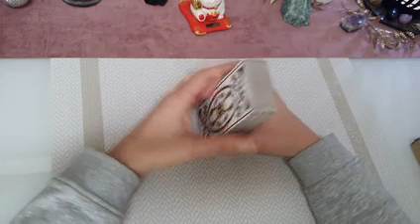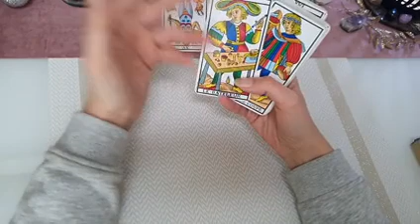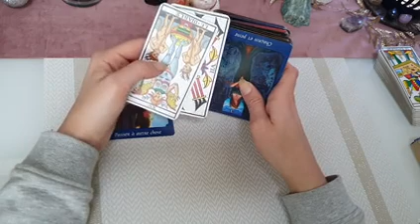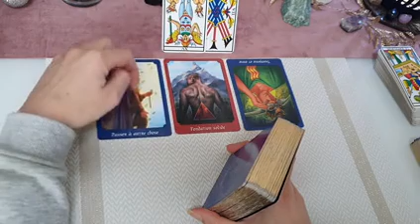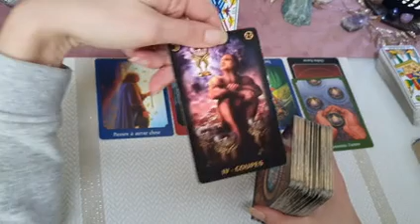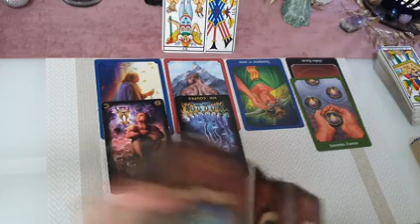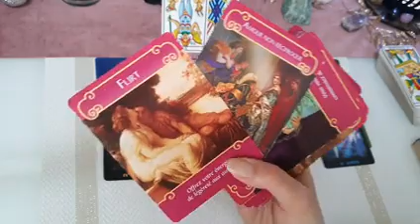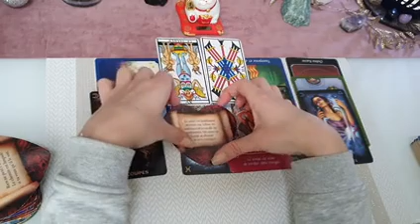🔆Liberation vous enterrez le passé💫Mercredi 9 Février 2022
🌈On se retrouve pour votre guidance du Mercredi 9 Février 2022
✅Merci pour votre bienveillance, soutien et fidélité a la chaine💞
Belle journee🍀
Jade